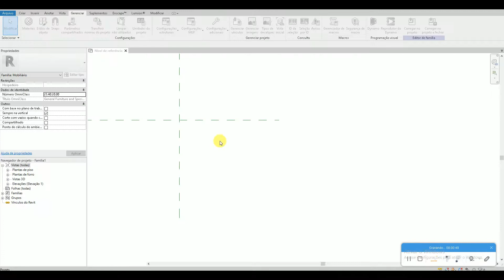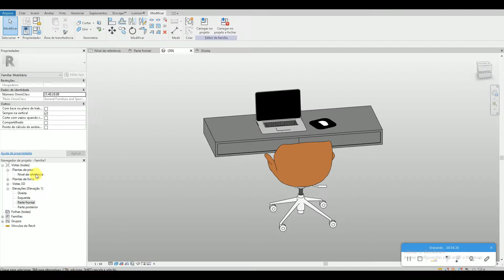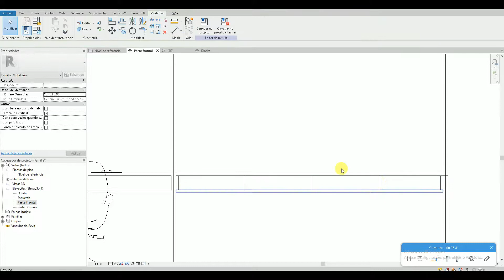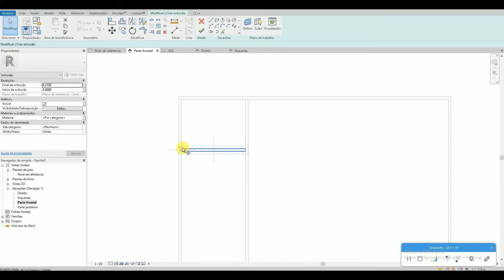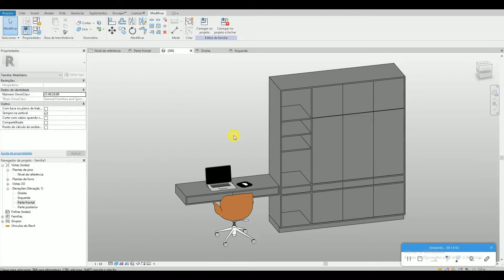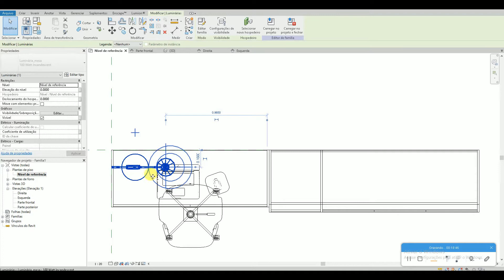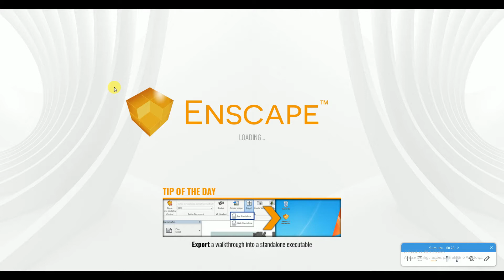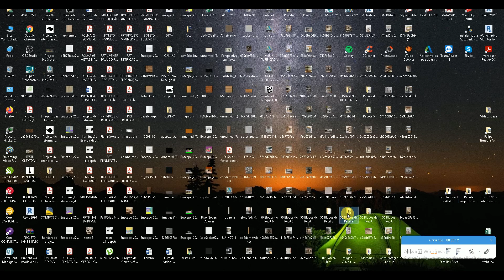100% Revit Interiores Felipe- Aula 581 - MODELAGEM ARMÁRIO